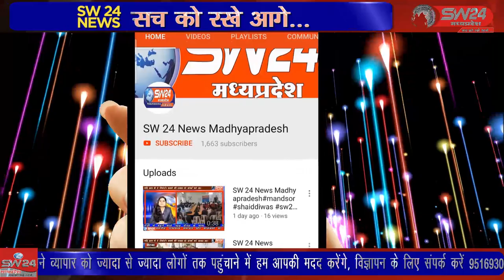SW 24 News Madhyapradesh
शुक्रवार के दिन भूतडी अमावस्या के अवसर पर बागली तहसील के प्राचीन तीर्थ स्थल चन्द्रकेश्वर पर हजारों श्रद्धालुओं ने आस्था की डुबकी लगाई,।  भूतड़ी अमावस्या के उपलक्ष पर ग्राम पंचायत करौंदिया व्दारा  तीर्थ स्थल पर तीन दिवसीय मेला आयोजित किया गया। बागली से रवि पाटीदार की रिपोर्ट